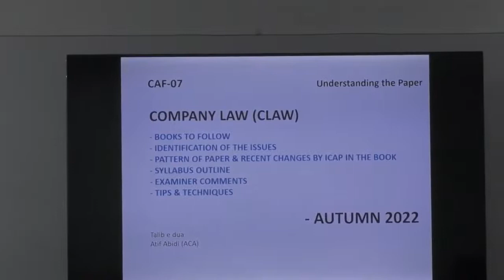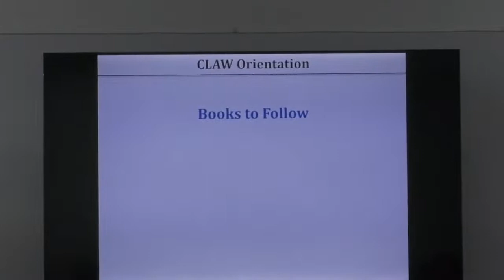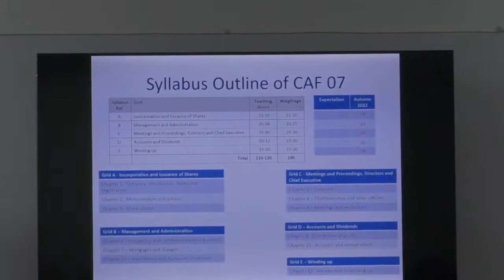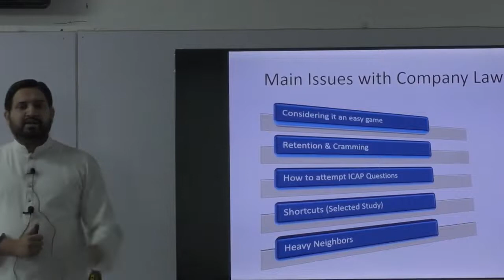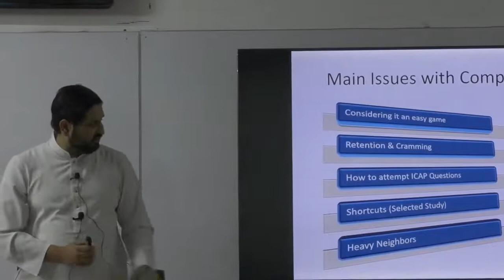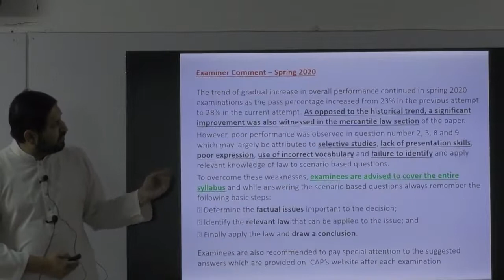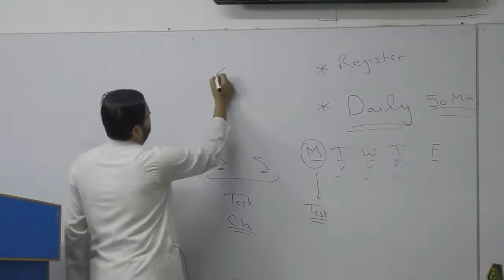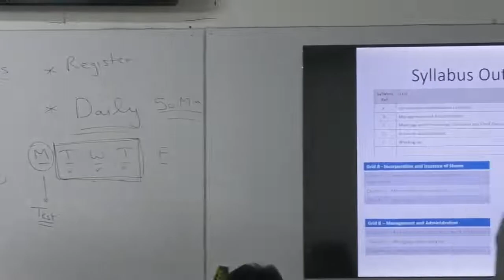CAF 7 ||COMPANY LAW|| Lecture # 01 ||SIR ATIF ABADI|| (CURRENT ATTEMPT)